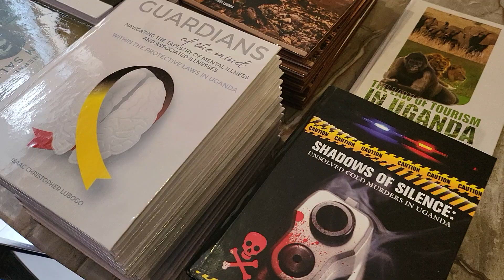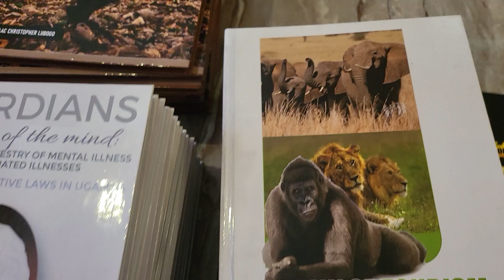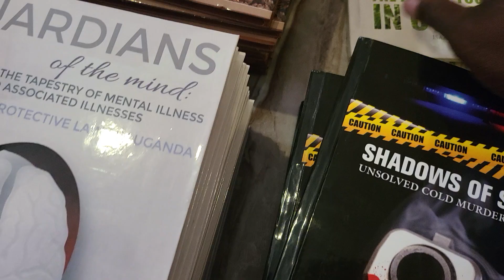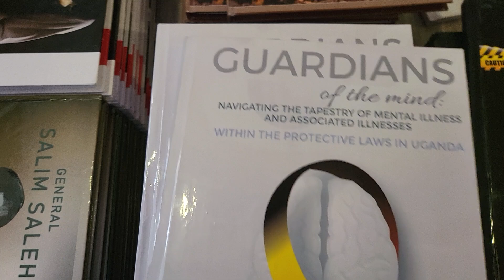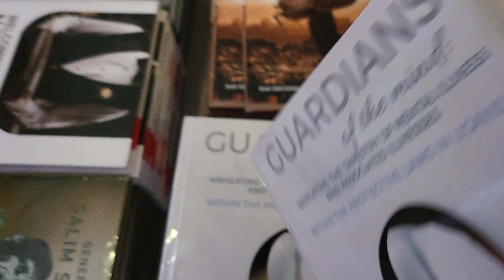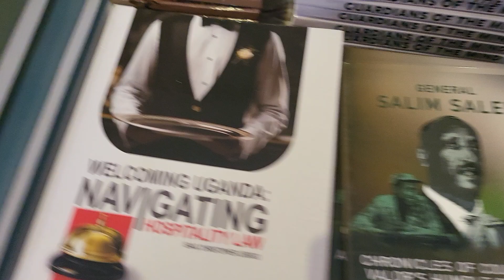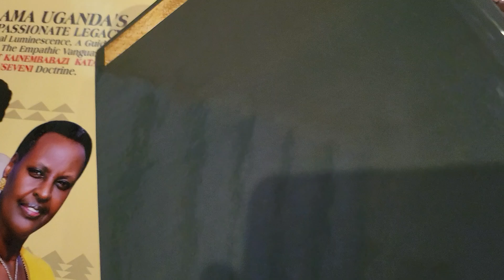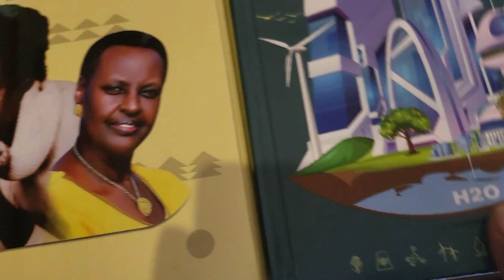"Books are gateways to the soul." by lubogo